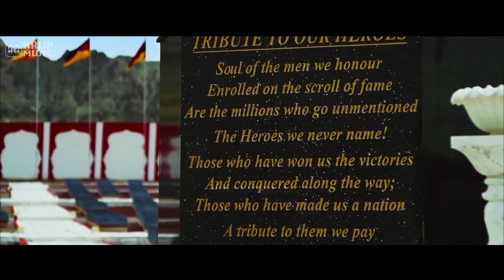Kargil Vijay Diwas Whatsapp Status | कारगिल विजय दिवस स्टेटस | Kargil War Memorial Status Download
Credits:

Song: Ai Watan, Vande Mataram
Album: Ai Watan, Vande Mataram
Singer: Dr. Krupesh Thacker, Vacha Thacker, Parv Thacker
Lyrics: Dr. Krupesh Thacker
Recording Studio: Krup Music Studio
Label: Krup Music
Production: Krup Productions
NGO Partner: Give Vacha Foundation

LYRICS:

मेरी रग रग में खून बनके बेहता हे तू,
में जहां भी रहुं साथ रेहता है तू।

ऐ वतन, ऐ वतन तु सलामत रहे,
हम रहे ना रहे, ये तिरंगा रहे।

तेरी शान की हिफाज़त मेरा फर्ज है
इस मिट्टी का मुझ पर बड़ा कर्ज है

तुजपे जान वार दे, हर दुआ ये कहे

हर धडकन से गूंजे नारा,
तिरंगा उंचा रहे हमारा।

Meri Rag Rag Me Khun Banke Behta He Tu,
Me Jaha Bhi Rahu Sath Rehta He Tu.

Ai Watan, Ai Watan Tu Salamat Rahe,
Hum Rahe Na Rahe Ye Tirangaa Rahe.

Teri Shaan Ki Hifazat Mera Farz Hai
Is Mitti Ka Mujh Par Bada Karz Hai

Tujpe Jaan Vaar De, Har Dua Ye Kahe

Har Dhadkan Se Gunje Naara,
Tirangaa Uncha Rahe Hamara.

26 july kargil vijay diwas status,
kargil vijay diwas whatsapp status,
कारगिल विजय दिवस,
कारगिल विजय दिवस स्टेटस,
कारगिल विजय दिवस कब मनाया जाता है,
कारगिल विजय दिवस कविता,
कारगिल विजय दिवस चित्र,
कारगिल विजय दिवस ड्राइंग,
kargil war diwas
kargil war status,
kargil war status video,
kargil war status malayalam,
kargil war status tamil,
kargil war status video download,
atal bihari vajpayee kargil war status,
1999 kargil war status,